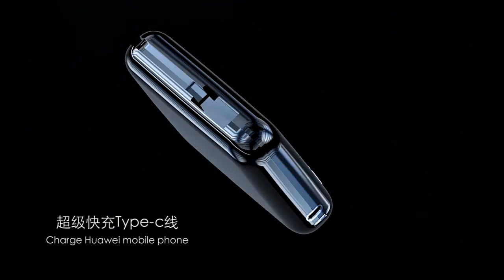wholesale 66W Super Fast Charging 10000mAh Power Bank With Type C